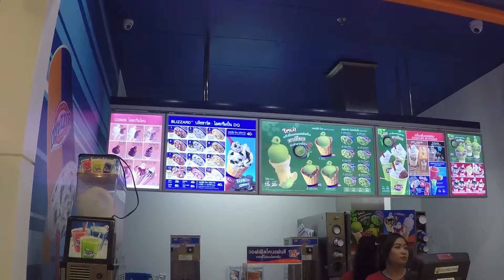Thailand STM 2015: Outings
Thailand STM 2015 Trip July 1 - 28